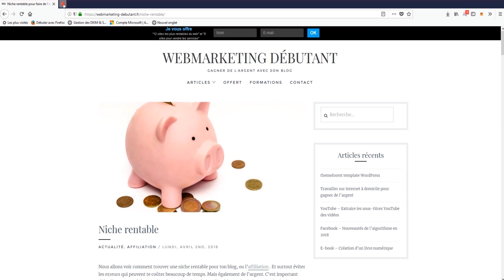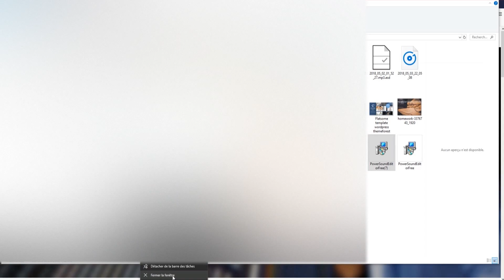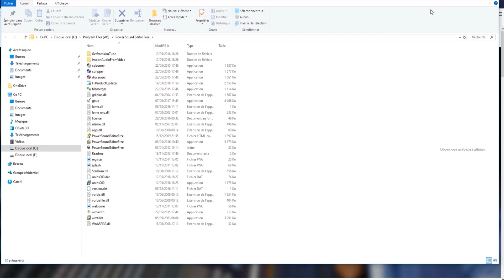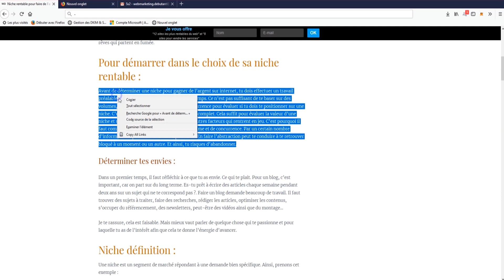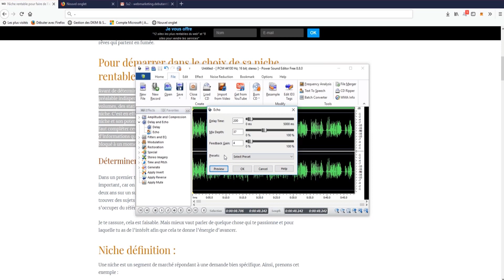Convertir texte en voix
Dans cette vidéo je vous montre comment convertir un texte en voix avec un logiciel gratuit.

Le programme dans la vidéo signal un virus. Voilà un endroit propre pour le télécharger sans virus .Sélectionner l'onglet "file" puis cliquer sur "text to speech". J'ai testé et pas eu de probleme. Ne pas faire de mise à jour. MDP : Password

Si ça marche pas vous pouvez utiliser ce appuyer su play pour lancer la voix.